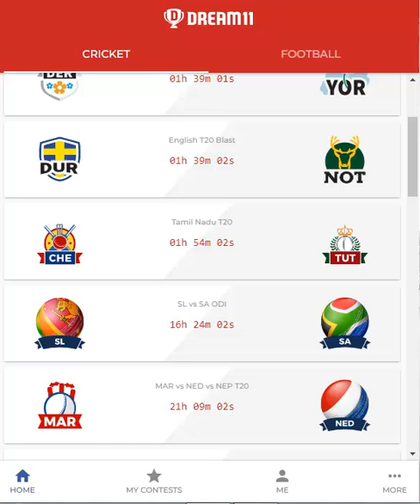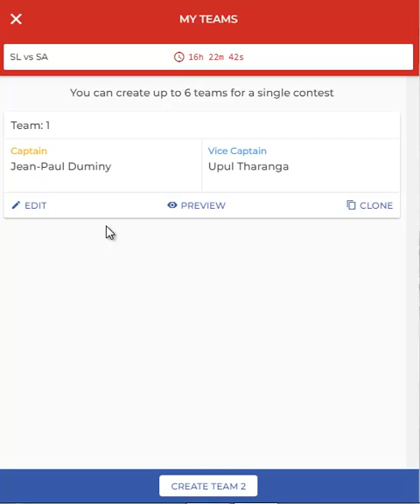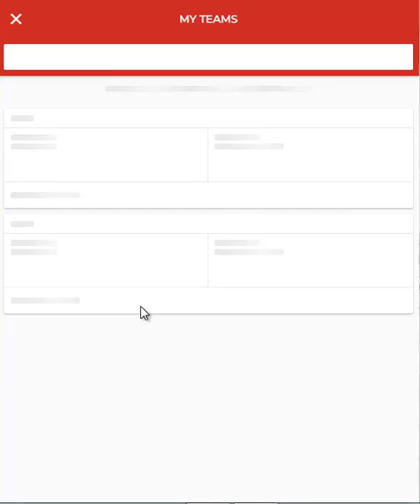SL vs SA 1st ODI Dream11 Prediction in Tamil 29/07/2018